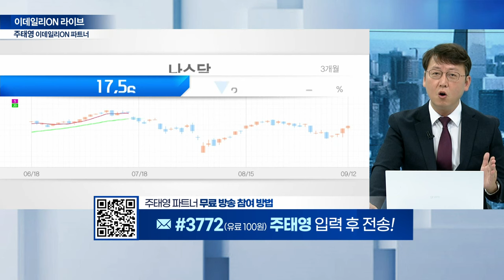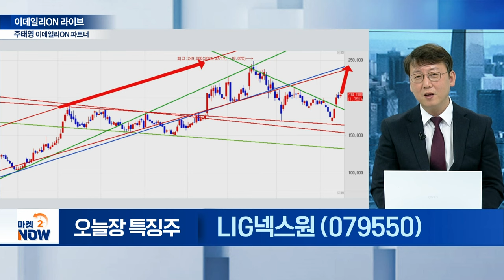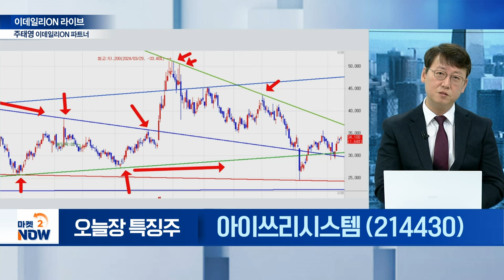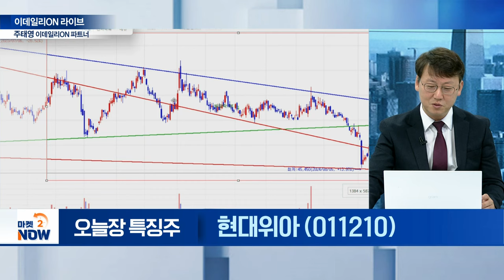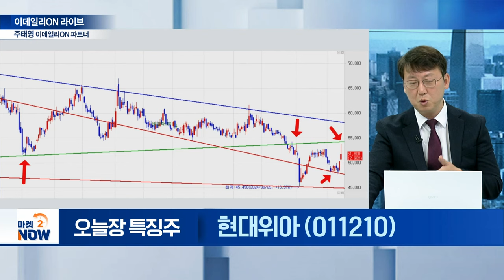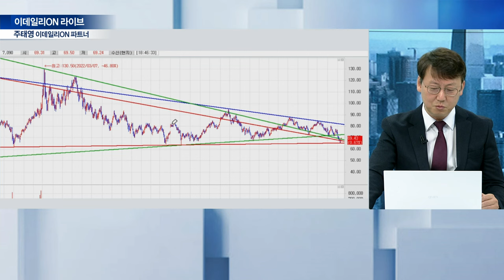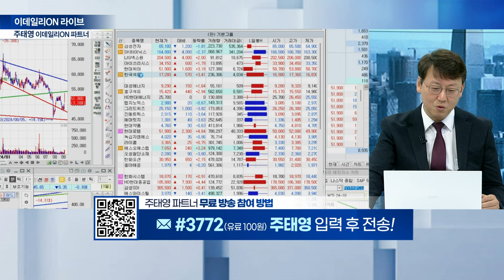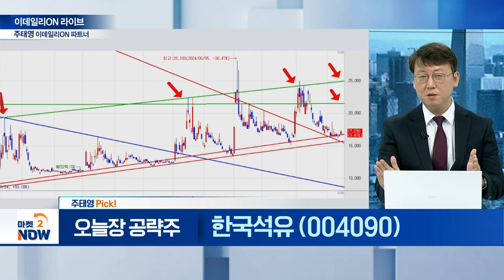삼성전자, SK하이닉스, LIG넥스원, 아이쓰리시스템, 현대위아, 한국석유 / 주태영 이데일리ON 파트너 [이데일리ON 라이브] | Market Now (20240913)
▶ 주태영 Pick!
한국석유(004090)
- 국제유가 이틀째 급등... WTI 2.47% ↑
-  실적 안정성에 증권가 목표주가 ↑